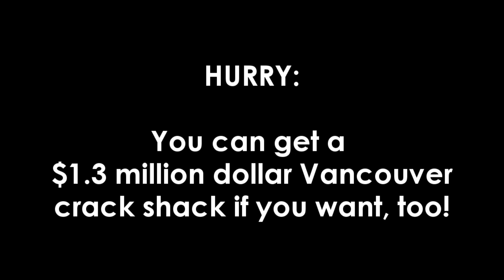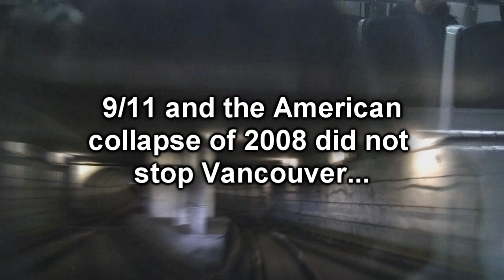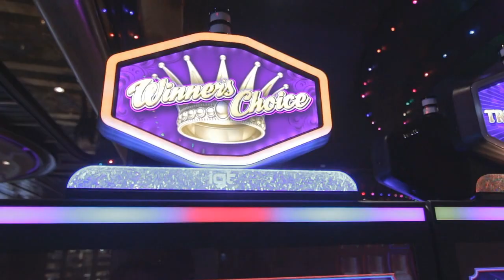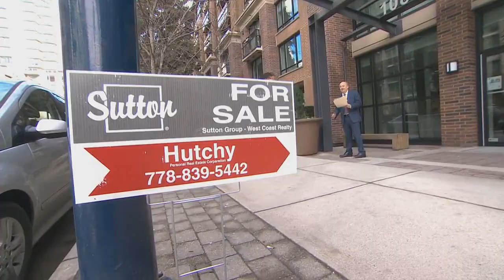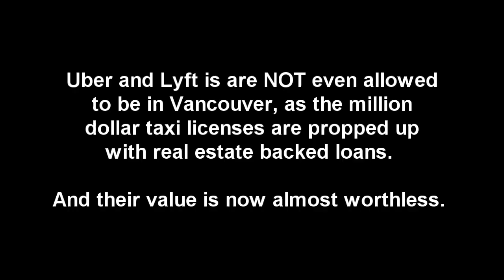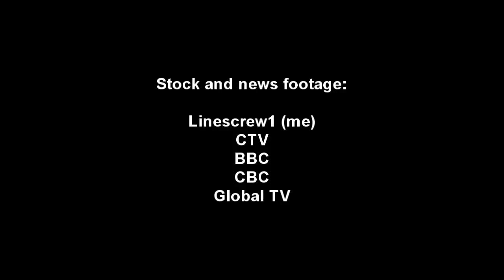The Vancouver Million Dollar Crack Shacks & How it Happened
This is how thousands of Vancouver crack shacks became worth at least $1 million dollars or more...

This is the history of the Vancouver real estate market and how insane things happened here.

Take a look how affordable an old Vancouver house has now become? Pardon the sarcasm...

Vancouver and Detroit had one strange thing in common over the past few years: each city had thousands of empty homes. In Detroit these homes were worth nothing, but in Vancouver, they were worth at the very least 1 million dollar and up.

The crazy real estate speculation in Vancouver let to the online game “Crack Shack or Mansion” as it was impossible to tell the difference just looking from the street. Google that if you don't believe me.

People from all over the world, celebrities, immigrants,  gangsters, and tons of regular folks, were scrambling to get a taste of the never ending boom of the Vancouver real estate market. And how did a 60 year old tear down house suddenly become worth $1.6 million dollars or more? Let me tell you the story...

Vancouver was always a place were Canadians who didn't like the cold winters wanted to live, so, like most large cities, it always commanded a premium on cost of living. Vancouver was and still is, the San Francisco of Canada, but several major events in the past 30 years pushed lots of money into the local economy.

It all started with the 1986 World Expo that really put Vancouver on the map and suddenly the outside world knew about us. With the exception of a recession in the early 90s, Vancouver home prices grew at a steady but manageable pace. Back then, a family of two could afford a home on a ratio of income to home prices of 1 to 6 or 1 to 8 depending on where and when you purchased a home.

And then the foreign money came when Britain handed over Hong Kong.

Many affluent citizens of Hong Kong were afraid of what might happen after the Communist take over and many left, at least temporarily. Canada had many programs that the wealthy could purchase their way into the country with cash. And so they came, and they came to Vancouver because it was close and it had many long established Asian cultures already embedded within it's social fabric.

And the boom began.

Year over year increases of real estate values were routinely 5-10%, and did not stop. It did not stop for 9/11, it did not stop for the American recession of 2008. It only continued.

And then this happened to make things even more expensive...

The 2010 Vancouver Olympics only made Vancouver a greater target on the world stage for more speculation, not only for locals citizens, but from people all over the world.

Organized crime, fake immigrants, students, speculators and anyone who could scrape up a down payment was gaming the market for a guaranteed profit.

People stood in lines at pre-sales of condominiums that had not even had a shovel placed into the ground just to flip the contracts of the right to purchase, and pocketed tens of thousands or dollars tax free on each transaction.

Meanwhile, absentee owners from China and other countries were leaving thousands of their mansions to rot in Vancouver as they gamed the Canadian immigration system to pretend they were living in Canada but were actually secretly living in Asia or elsewhere.

Gangsters would complete real estate deals the Canadian way, with hockey bags stuffed with cash. In the process, cleaning their ill gotten  money due to Canada's weak ability to track proceeds of crime. The sophisticated organized crime members even created elaborate shell corporations to hold their vast real estate empires. After all, it only took a Canadian attorney less than an hour to set this up and they were happy to receive the business. Even the small local gangsters merely used straw buyers to hold their property investments.

The result: billions of dollars poured into the local economy. Even the Canadian casinos were used to clean up some of this dirty cash to help buy real estate. Gangsters called it the “Vancouver Manoeuvre” Soon, an old 60 year old house was worth 1 million dollars, and rising. And the investors were happy.

And then after the politicians themselves also got rich with their land appreciation, they decided to wake up.

Suddenly there were few workers available who could afford to live in Vancouver for the low paid service industry jobs in restaurants and coffee shops. Soon the next generation could not afford to live in these neighbourhoods. And soon Canadians discovered that most of the 3 million dollar homes in Vancouver were owned by numbered corporations, absentee foreign landlords,  and foreign students and homemakers who declared a $20,000 income to the tax department.

The madness was insane.

What is the future of the Vancouver real estate market and prices?

And keep your wheels on the ground!